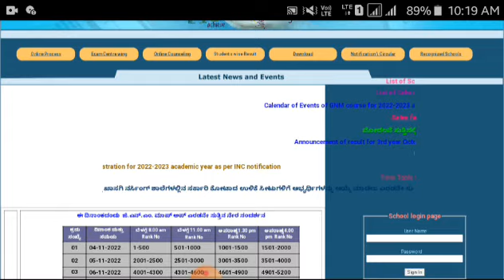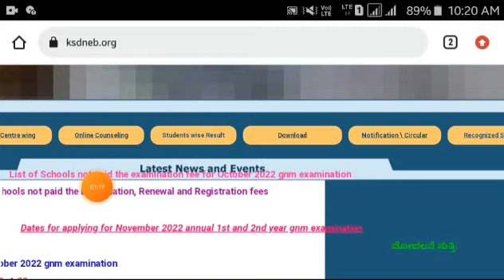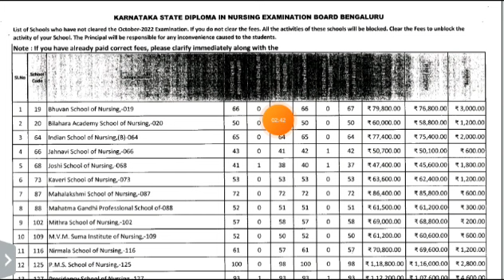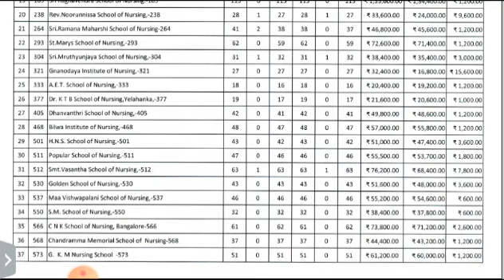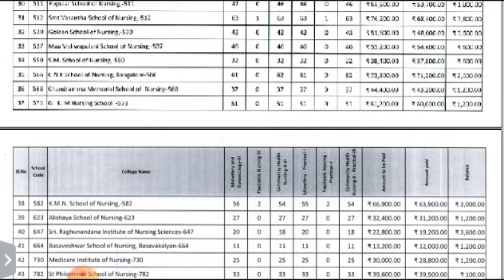karnataka gnm new update 2022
🔥Your Queries 🔥 👇

GNM Syllabus,
Gnm admission 2020 official notice,
how to apply in gnm 2020 ,

              EDUCATIONAL PURPOSE❤